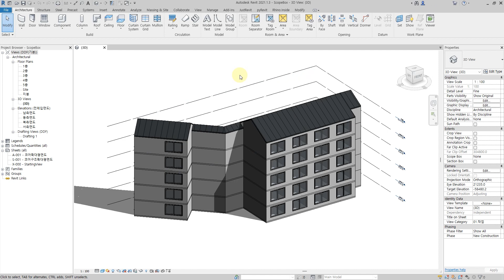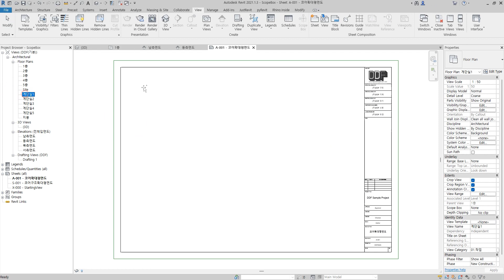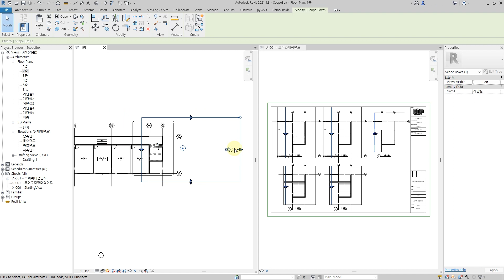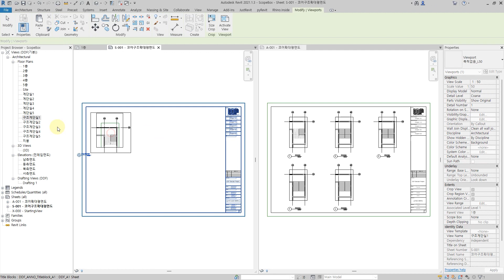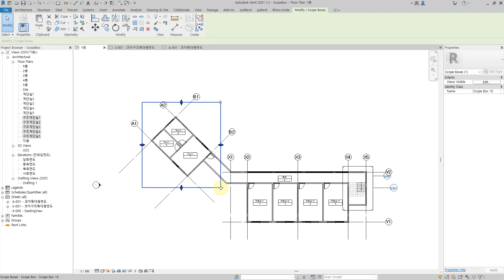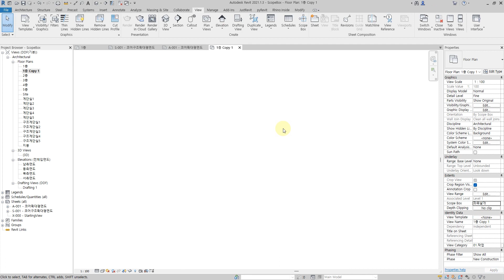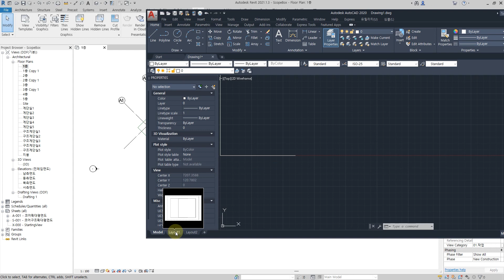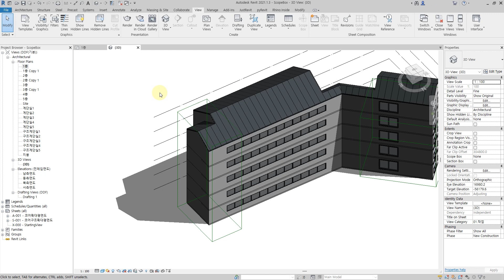Revit Tip | 레빗 스코프 박스 완전 정복!! (Scope box, What is it?)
건축 실무 강좌

Software Version
-Revit : 2021.1.3